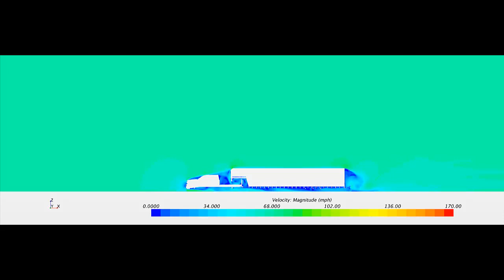Initial Tail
A conceptional trailer tail with a inward radius of 32 degree